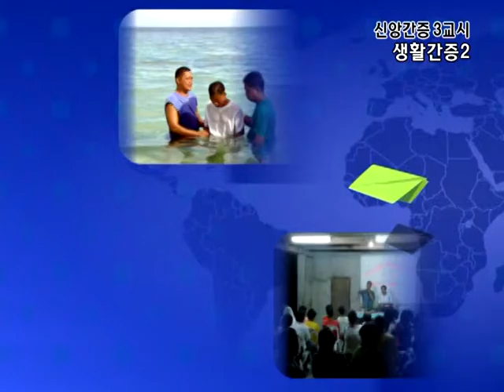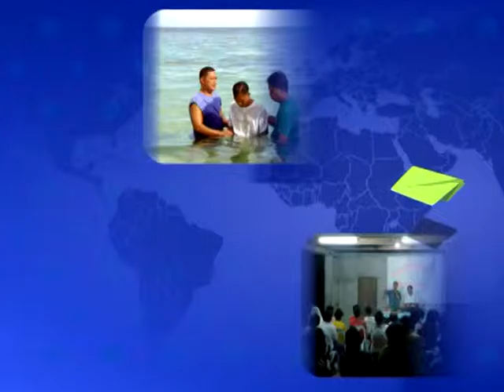GNTV 손양균 - 신앙간증 2강 : 생활간증 (2)